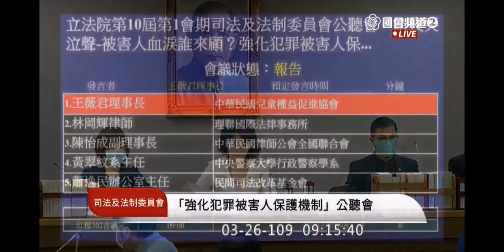王昊姑姑 王薇君 犯罪被害人保護公聽會 2020 03 26 司法法制委員會【立法院演哪齣？】